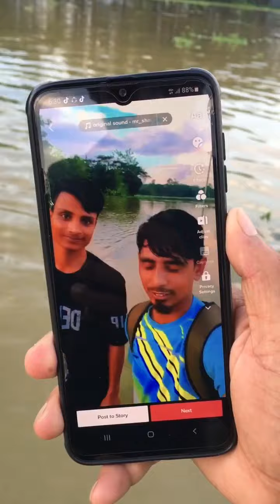Throwback Sylhet Flood 2022 | CLEAN SYLHET RELIEF